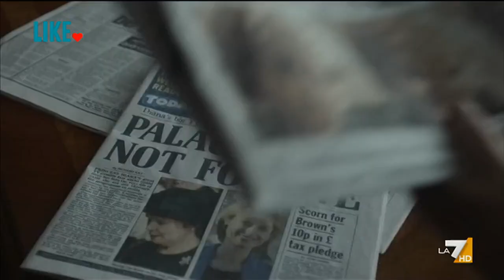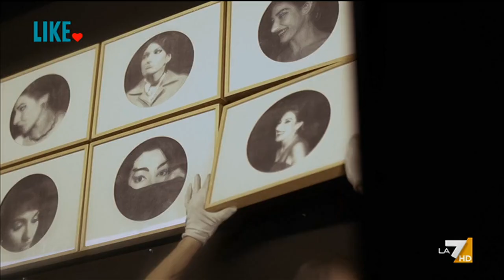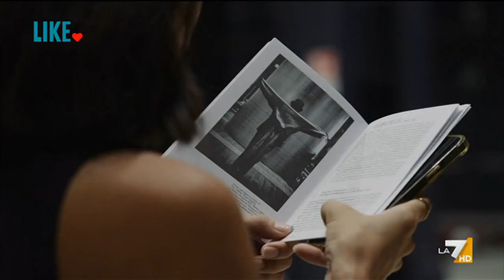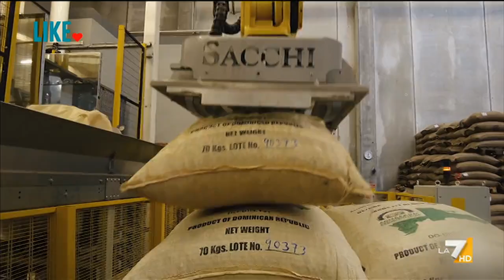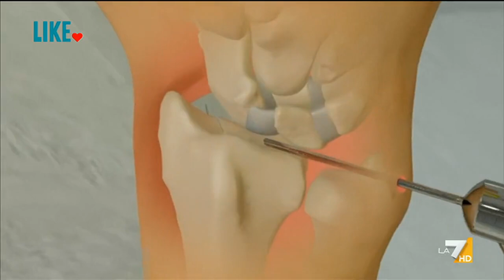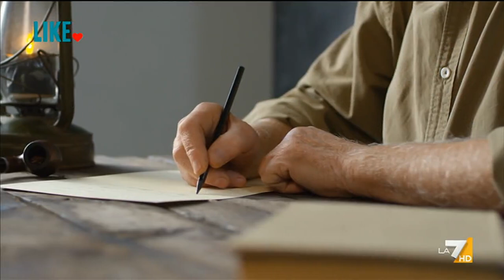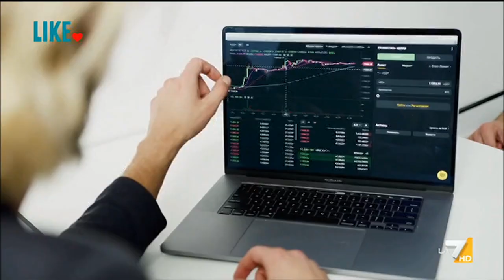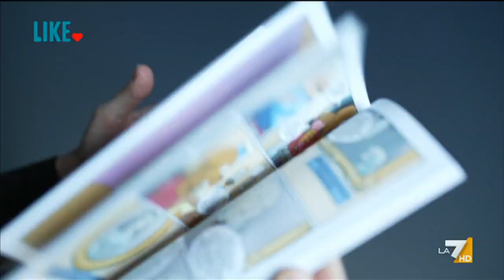Like 31/12/2023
Programma settimanale